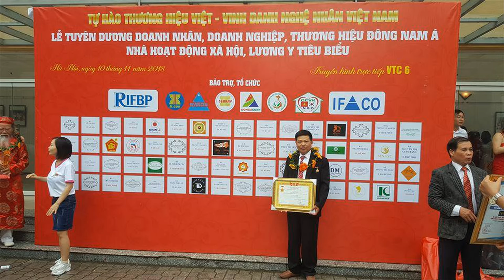Vua ghế Tần| bộ bàn ghế tần thủy hoàng gỗ gõ đỏ cột 16. đồ gỗ Hiền Lanh. 0986883349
bộ bàn ghế tần thủy hoàng gỗ gõ đỏ cột 16 thuộc hàng hiếm trên thị trường
bộ bàn ghế tần thủy hoàng gỗ gõ đỏ cột 16 gồm 6 món( 1 đoản dài 3m10, 2 ghế đơn 1m27, 1 bàn to, 1 đôn, 1 bàn trà)